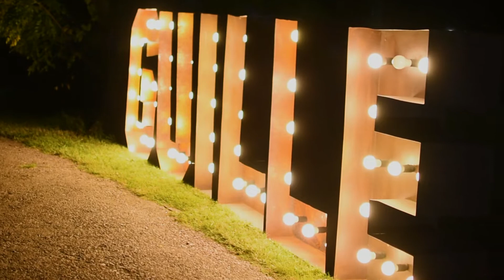Trailer - Fiesta quinceaños Guille